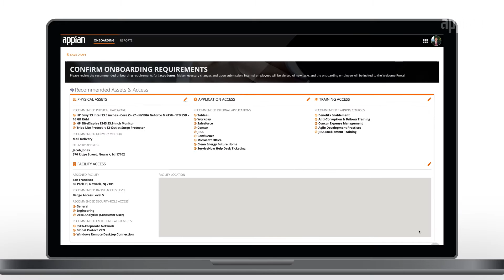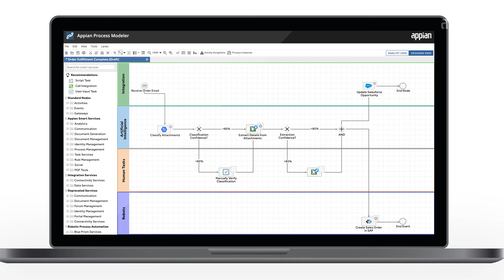Transform the new hire experience with Appian and Accenture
How long does it take for your organization to onboard a new employee or contractor? Days? Weeks? Sometimes maybe months? New hire on-boarding is a critical function that directly affects the success of new employees. It takes speed and power to transform the new hire experience. The Appian low-code platform provides both.